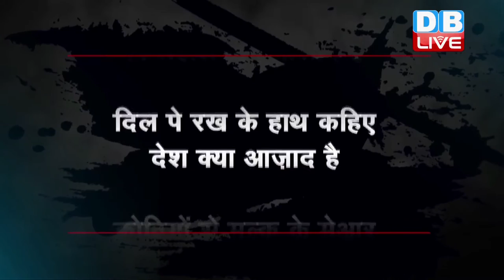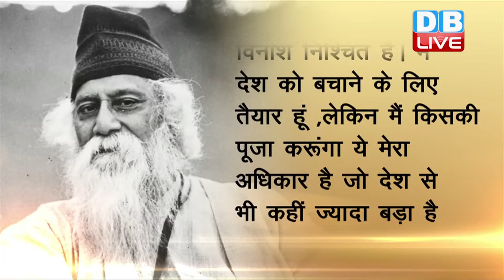DB LIVE | 5 Dec 2016 | GHUMTA HUA AINA | CURRENT AFFAIRS | RAJEEV RANJAN SRIVASTAVA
हिंदुस्तान को आजाद हुए सत्तर साल हो गए। इन सात दशकों में देश निर्माण के ढेरों काम हुए और विश्व में भारत की अलग पहचान बनी। सारे जहां से अच्छा हिंदुस्तां हमारा, यह केवल गीत की पंक्ति नहीं है, बल्कि इसमें भारत की आत्मा, भारत के विचार के दर्शन होते हैं। सचमुच हिंदुस्तान जैसा कोई मुल्क दुनिया में शायद ही हो, जहां तमाम दुश्वारियों के बावजूद जनता सुनहरे भविषय के लिए उम्मीदें बांधे रहती है। भारत को आगे बढ़ाने में इस आम जनता का ही सबसे बड़ा योगदान है, जो तरह-तरह की विसंगतियों के बावजूद अपने देश से प्रेम करती है और चुपचाप अपने काम में लगी रहती है। उसे देशप्रेम का सर्टिफिकेट किसी से नहीं चाहिए, न ही वह इसके बदले कुछ चाहती है। लेकिन अब जमाना ऐसा आ गया है कि देशभक्ति भी प्रमाणित किए जाने की मोहताज हो गई है। आप सरकार के खिलाफ कुछ बोलें तो देश के विरोधी हो जाते हैं। आप सुबह-शाम देशप्रेम के नारे न लगाएं तो देशविरोधी हो जाते हैं। देशप्रेम प्रदर्शन की वस्तु नहीं है, लेकिन शो बाजी के इस जमाने में अब यही चलन हो गया है। राषट्रगान के रचयिता, कविकुलगुरु रवीन्द्रनाथ ठाकुर ने कहा था- देशप्रेम हमारा आखिरी आध्यात्मिक सहारा नहीं बन सकता। मेरा आश्रय मानवता है, मैं हीरे के दाम में ग्लास नहीं खरीदूंगा और जब तक मैं जिंदा हूं मानवता के ऊपर देशप्रेम की जीत नहीं होने दूंगा। यानी रवीन्द्रनाथ ठाकुर मानवता को सबसे ऊपर रखते थे। लेकिन आज के हिंदुस्तान में मानवता अंधी गलियों में भटकती रास्ता तलाश रही है और राषट्रभक्ति संसद की ड्योढ़ी पर माथा रखकर प्रदर्शित की जा रही है। संसद तक तो खैर निर्वाचित राजनेता ही पहुंचते हैं, लेकिन जनता उस जगह अपनी राषट्रभक्ति प्रदर्शित कर सकती है, जहां फिल्में प्रदर्शित होती हैं। सुप्रीम कोर्ट ने हाल ही में एक निर्णय लिया है कि अब सिनेमाघरों में राषट्रगान बजाया जाएगा।